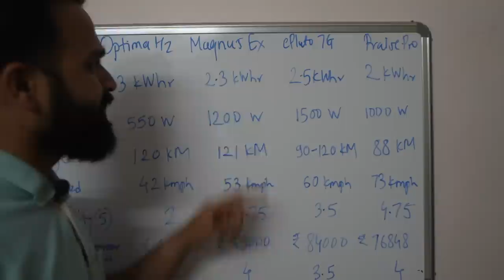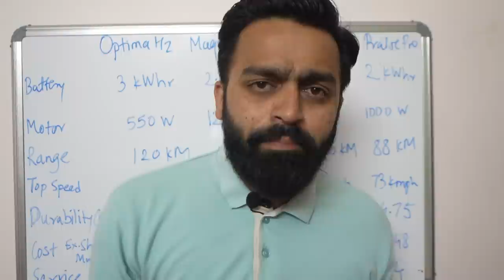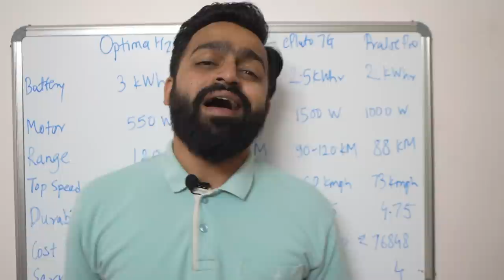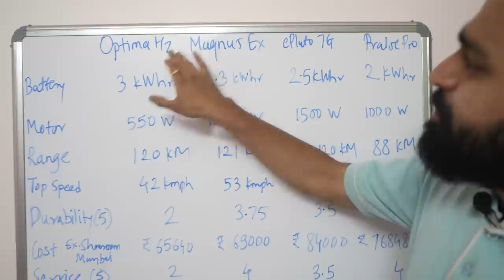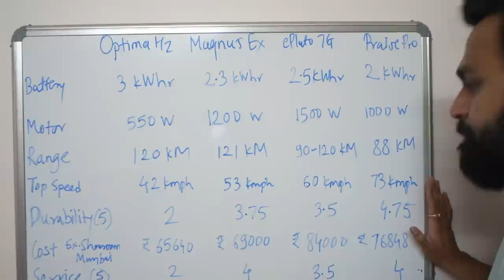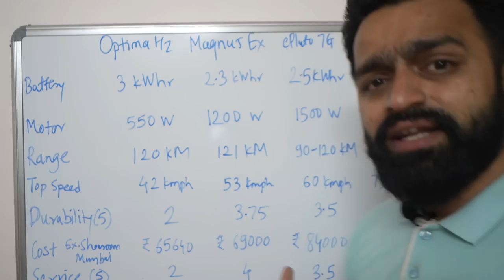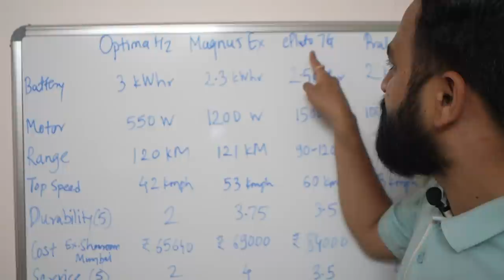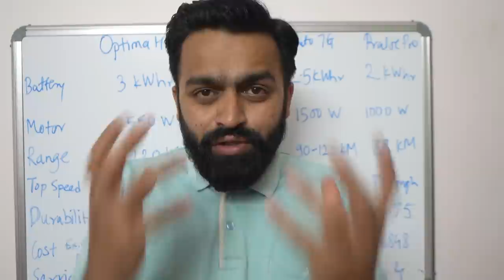Best Electric Scooters in India below ₹ 1 lakh | Hero Optima HX, Okinawa, ePluto 7g, Ampere Magnus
This video gives detailed comparison of Hero Optima HX Dual Battery Vs Pure EV ePluto 7G Vs Ampere Magnus EX Vs Okinawa Praise Pro

The comparison is done on the basis of :
1. Battery Capacity of electric scooter
2. Nominal Motor Capacity of electric scooter
3. Range of electric scooter
4. Top Speed of electric scooter
5. Price of electric scooter

Regards,
PVJ